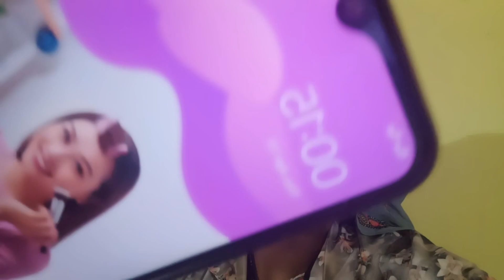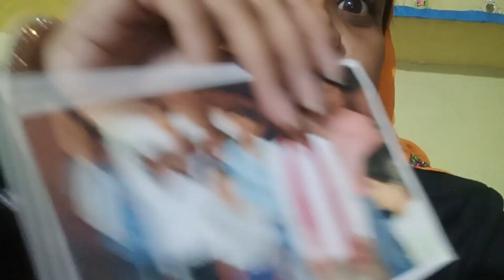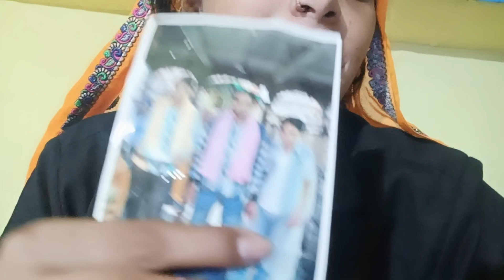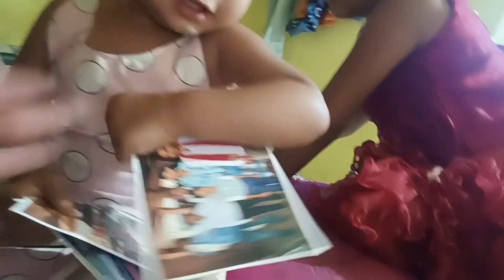अद्विका कितनी खुश हुई अपने ताऊ की फोटो को देखकर 😘@payalmeena917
अद्विका कितनी खुश हुई अपने ताऊ की फोटो को देखकर 😘@BrajmohanMeenaKhelanta @JaipurKaJordan @shivanivikkyjagarwad9809 @Mayapraveenmeena @ankitamastramvlogs @soniyameena07 @manuveervlogs2546 @peehuyadav @meenakshidh13 @MeemProduction